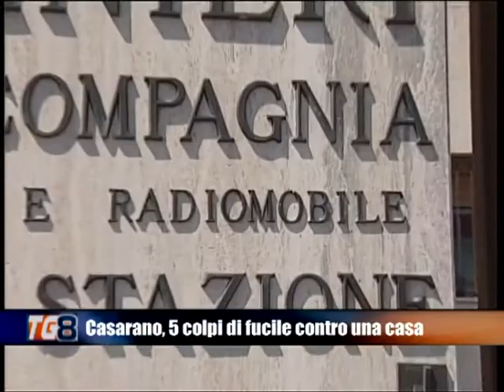CASARANO SPARI CONTRO UNA CASA